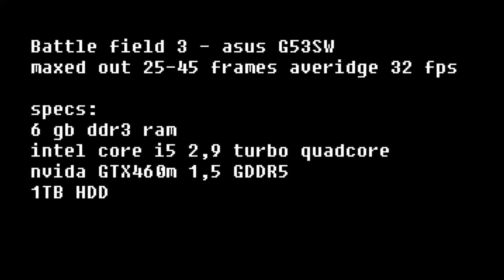Battlefield 3 Ultra settings - asus g53sw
testing battle field on Asus G53SW
setting on maxed out ! 25-45 fps averadge of 32 frames

pc specs:
interl core i5 2,9ghz turbo
6gb DDR3
nvida GTX460M 1,5 GDDR5
1TB hdd

check my game comunity website!
and play free private servers